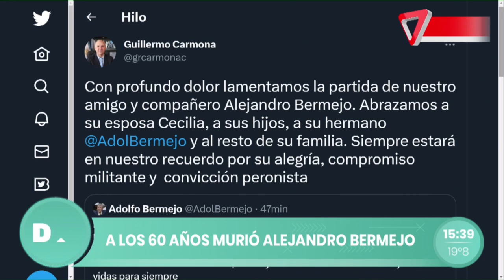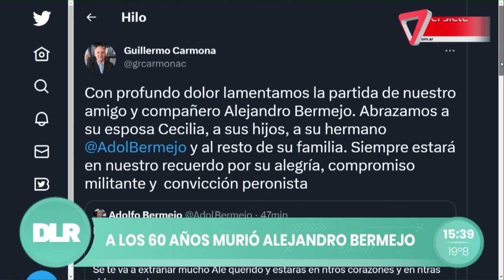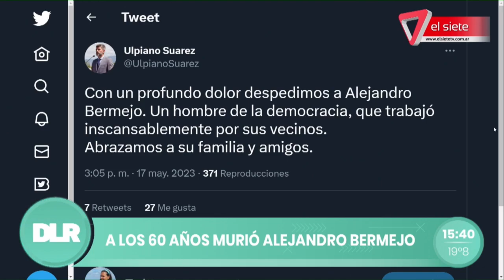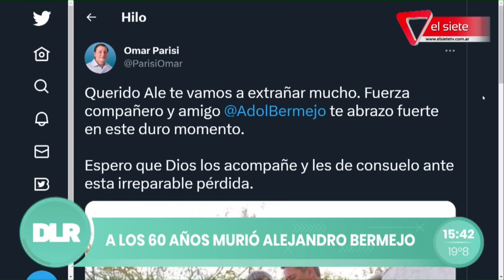MURIÓ ALEJANDRO BERMEJO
El senador provincial mendocino Alejandro Bermejo (PJ) falleció este miércoles 17 de mayo a los 60 años, producto de un ACV que le provocó un derrame cerebral.